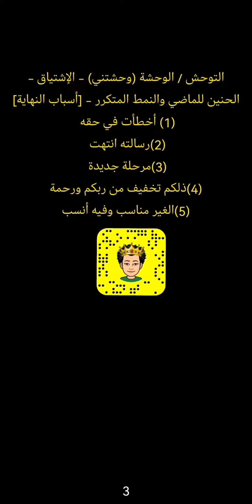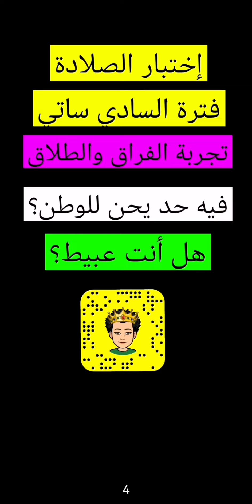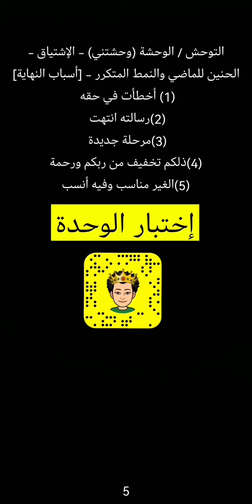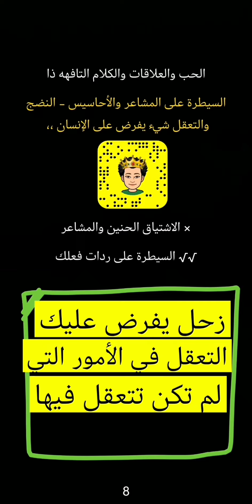اختبار الحياة : زحل : القدرة على التخلي الهجر الرحيل المغادرة